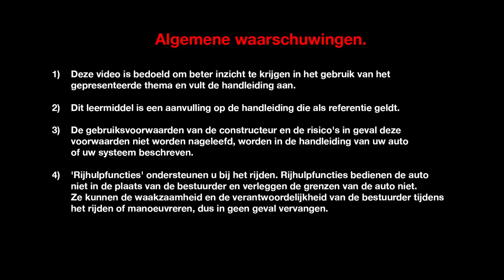PASSIEVE VEILIGHEID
ESPACE (NLD)
DYNAMISCHE FEATURES